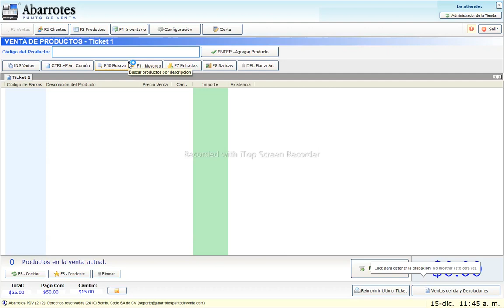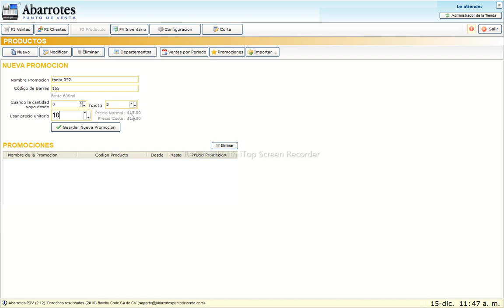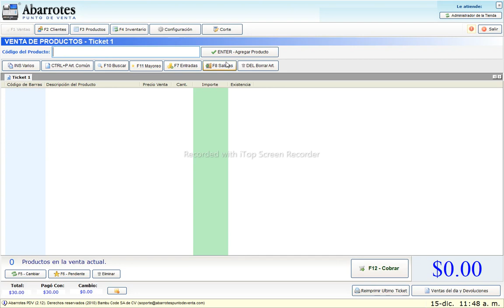Crear promociones en abarrotes punto de venta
Video en el cual se muestra como crear promociones de productos para venta.

Ayudanos a seguir creando contenido para mas personas que requieren ayuda asi como usted se beneficia con nuestros videos, nosotros tambien requerimos del apoyo economico para seguir creando contenido de valor en las personas que tienen un negocio, muchas gracias por ver nuestros videos y suscribirse a nuestro canal.